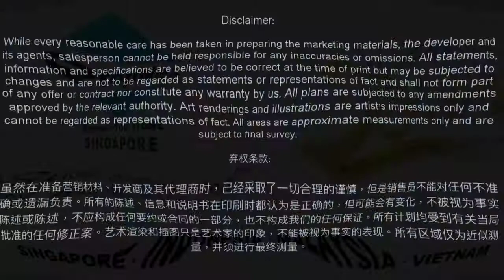Singapore Condominium - Resort Style Maisonette condominium in the east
Casafina is a lifestyle condominium located in the east of Singapore. Strategically located at the boundary line of District 15 and District 16, the location makes it convenient to East Coast Park Beach, eateries and amenities along Upper East Coast Road.

This development sits on a land plot of 226,650 sqft with an only small community of 224 units. Lavish in the outdoor space for the residents. Surrounded by lush mature greenery, airy and close to the seafront east coast beach within 5 minutes walk. It has a good size swimming pool, wading pool and also jacuzzi that cater to all uses. There are tennis courts on the roof terrace. For young families, it has both indoor and outdoor playgrounds for children of all ages.

For corporate gatherings, residents can arrange them in the multi-purpose hall which is both presentable and functional. The overall estate is well maintained, clean and airy.

Exclusively marketed. Don’t miss, make an appointment to view now.